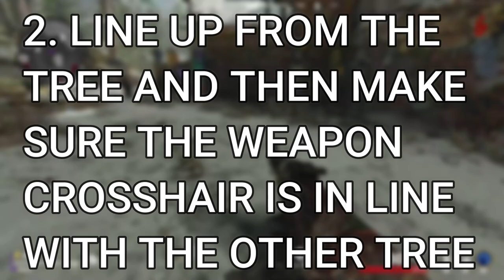*NEW* OUT THE MAP GLITCH!! UNLIMITED XP COLD WAR ZOMBIES! Works on pc/xbox/ps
Windows-Windows 10 Home 64-Bit Edition
Computer Case-NZXT H510 Compact ATX Mid-Tower PC Gaming Case
Motherboard-MSI Tomahawk
RAM-Corsair Vengeance RGB Pro 32GB DDR4 3200MHz
Power Supply- 750W Thermaltake Smart Series
Internal Hard Drive-1TD
Internal SSD-250GB Samsung Evo
External Hard Drive-Western Digital 6TB
CPU Cooler-Liquid Cooler
CPU Processor-Rayzen 7 2700
Main Monitor-MSI Optix G27C2 27 Inch 1ms 144Hz Full HD
2nd Monitor-ASUS VG248QE Black 24", 144 Hz 1ms
Keyboard-CORSAIR K57 RGB Wireless Gaming Keyboard
Mouse Pad-Redragon LED
Mouse: Corsair M55 RGB Pro Wired Ambidextrous Multi-Grip Gaming Mouse
Mixer-Yamaha-MG10XU 10-Input Stereo Mixer
Headphones-Steel Series 3
Webcam-Logitech HD Webcam C920
Computer-Chair: Vitesse Gaming Chair

- Frexo